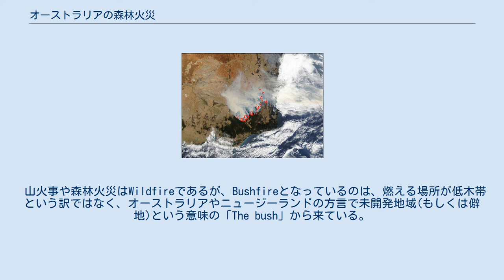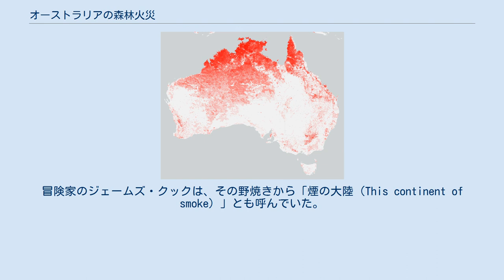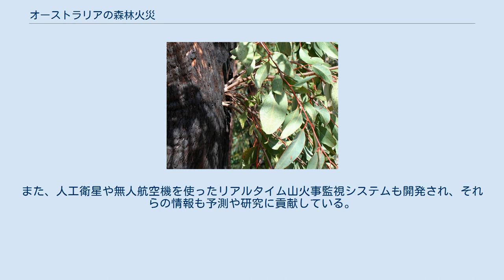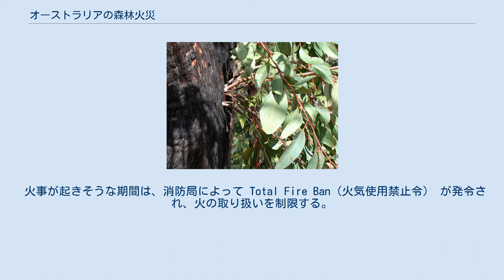オーストラリアの森林火災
NASAの可視域・赤外線放射観測計MODISによる2001年6月から2019年5月までの山火事の影響を受けた地域を赤く表示した図 2003年ビクトリア州東山岳部の山火事の衛星写真と火事が起きている場所 オーストラリアの森林火災（英語：Bushfires in Australia）は、オーストラリアで発生する森林火災である。
 人間や動物たちの多くを死傷させているが、その一方オーストラリアの原生植物の一部は、繁殖の手段として火災を利用する形に進化している。
例として、バンクシアという植物は、火災の刺激を受けて種をまくようになっている。
このようにオーストラリア大陸で発生する火災は自然環境の一環として、生態系に受け入れられていた。
また原住民のアボリジニも、降雨量が多い限られた地域で焼畑農業で野焼きを行っていた。
 しかし、西洋人の無計画な森林伐採・野焼き・火の管理と、燃えやすい植物の導入、そして気候変動により、森林火災が拡大するようになった。
 1851年2月6日に発生したヴィクトリア州の森林火災の様子。
 山火事や森林火災はWildfireであるが、Bushfireとなっているのは、燃える場所が低木帯という訳ではなく、オーストラリアやニュージーランドの方言で未開発地域(もしくは僻地)という意味の「The bush」から来ている。
こういった地域は、農業や林業に不向きで、アクセスも悪く大抵の場合は自然保護区のような形になっている。
 乾燥した気候により燃えやすく、非常に強い風が吹きやすい事から燃えた後に拡大しやすい。
とくに、ダイポールモード現象によって降雨量が低下し日照量が大きくなると、ちょっとした火でも発生しやすくなる。
 原住民のアボリジニは決められた野焼きの管理を行っており、この地域を訪れた多くの冒険家はそれに言及してる。
冒険家のジェームズ・クックは、その野焼きから「煙の大陸（This continent of smoke）」とも呼んでいた。
生物学の専門家で環境保護活動を行っているメルボルン大学教授ティム・フラナリーは、「西洋人が大陸を管理するようになり大火災の悲劇が起こるようになった」と述べている。
別の研究者による2001年の研究では、伝統的な野焼きのやり方を捨て、制限のない伐採と野焼きを行った事により、オーストラリアの多くの地域、特に乾季に大規模な山火事が発生しやすくなったと発表している。
2017年の研究では、大木を伐採し、低木しか残らなくなったことで大火事が起きやすくなったと発表された。
 火災後に内側から出るユーカリの胴ぶき。
火事に適応進化した一例で、他に栄養分を貯め込み火事後に芽吹く肥大化した根（リグノチューバ）などの対策が行われている。
 火災生態学で、火災後の生態系について研究がなされている。
 オーストラリア気象局は火災天気予報（fire weather forecasts）という情報を提供している。
温度、相対湿度、風速、植物の乾燥度合から予測され、新聞やラジオ、テレビ、インターネットを通じて伝達される。
また、人工衛星や無人航空機を使ったリアルタイム山火事監視システムも開発され、それらの情報も予測や研究に貢献している。
 2009年、標準化された火災危険評価（Fire Danger Rating、略：FDR）がオーストラリアのすべての州で採用された。
 防火帯とよばれる空き地を作ることで、燃え広がる地域を限定させている。
 消防士が火災に対する理解と対策をするために開発された25mの風洞施設Pyrotronが建設された。
 火事が起きそうな期間は、消防局によって Total Fire Ban（火気使用禁止令） が発令され、火の取り扱いを制限する。
この期間にマッチやたばこのポイ捨て、野外調理等が通報されれば逮捕される。
 山火事が発生しやすい地域の住民には、火災の場所に関する情報や避難情報に関する教育や情報提供が行われている。
 山火事が起きやすい地域での建築基準法AS3959がある。